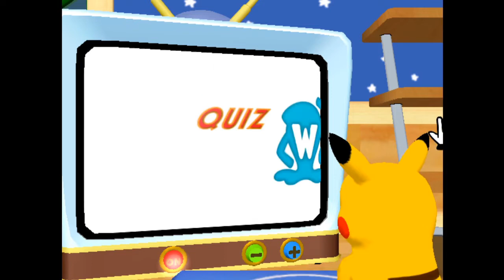PSU S1: Pikachu Gave Up (POKÉMON CHANNEL)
Collin, Elijah, and Sarah laugh at Pikachu while enjoying some good ol' TV.

Appearing, artwork for the thumbnail.

Appearing, artwork for the thumbnail, endcard background.